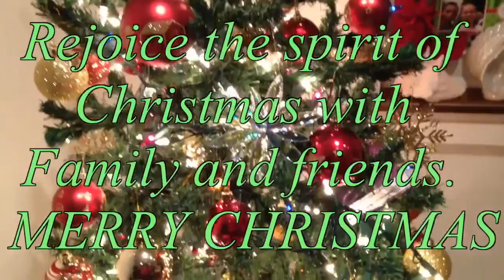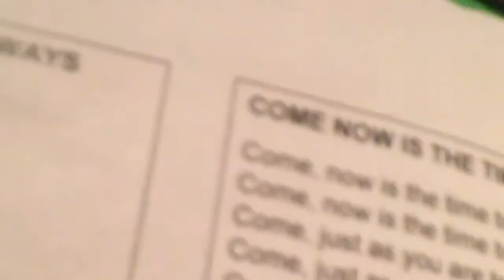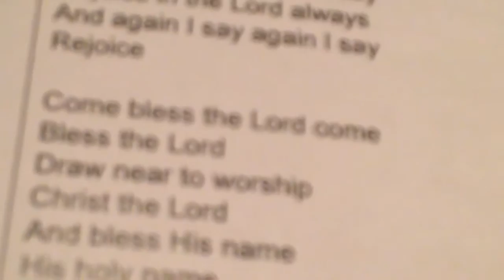" The Carollers 2015 Bermuda "